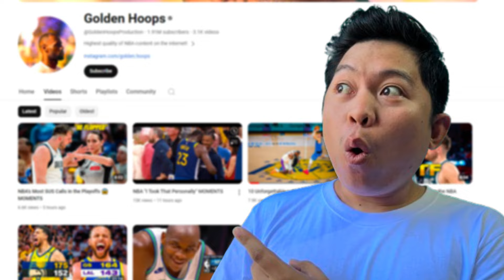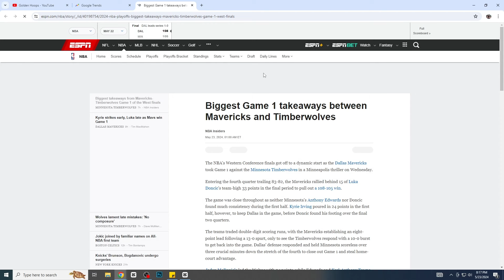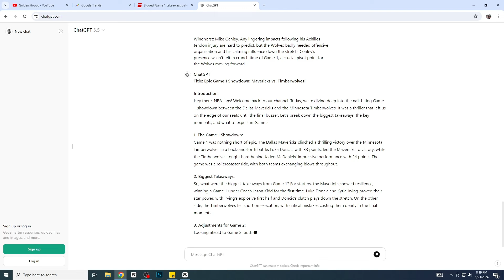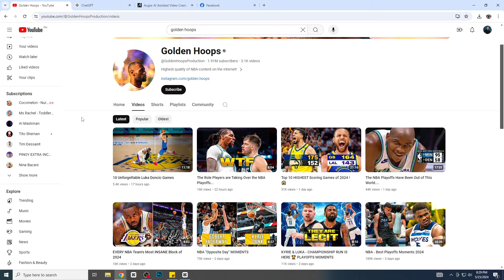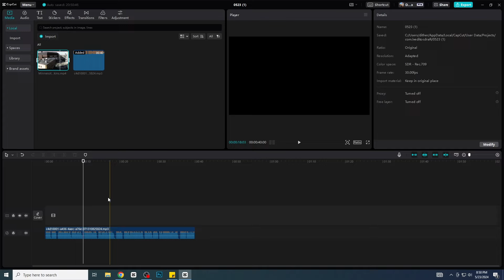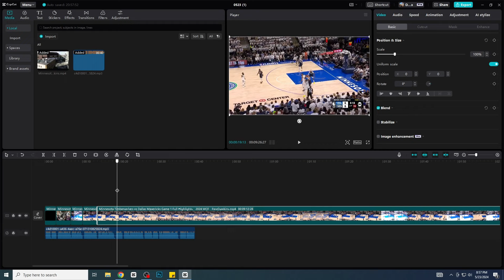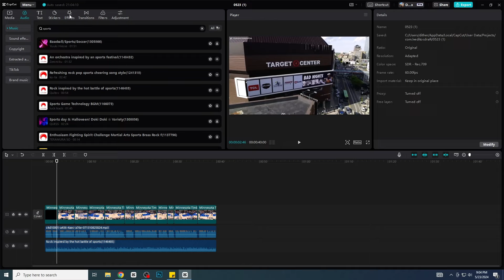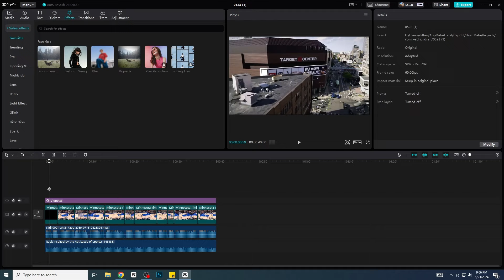IN 5 MINS! kumita ng ₱94,400.80 sa SPORTS VIDEOS!